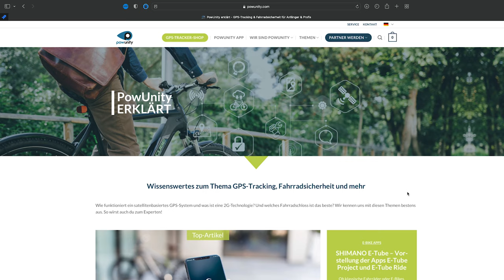Dieser GPS- Tracker schützt dein E-Bike besser vor Diebstahl als jeder andere!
Inhaltsverzeichnis:
Daran erkennst du unseriöse GPS-Tracker Tests
Daran erkennst du einen guten GPS-Tracker für E-Bikes
1. Der GPS-Tracker ist versteckt im Fahrrad angebracht
2. Der Akku hat eine lange Laufzeit und ein ausreichend hohes Sendeintervall
3. Der GPS-Tracker kommt mit einer hochwertigen Smartphone-App

Die Preisfrage zum Schluss: GPS-Tracker mit oder ohne SIM-Karte?
Zusammenfassung

Du hast lieber Lust zu lesen, als dir ein Video anzusehen? Dann bekommst du die Info in diesem Artikel ➥

▬ Likes & Sympathie ▬▬▬▬▬▬▬▬▬▬▬▬▬▬▬▬